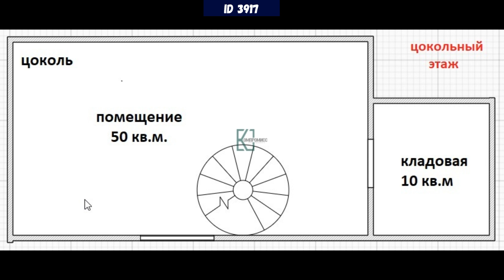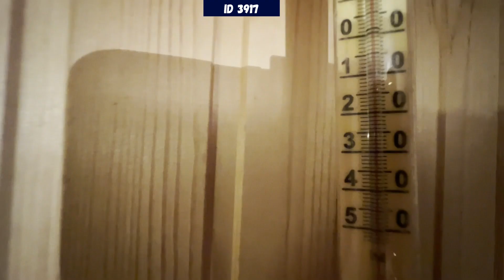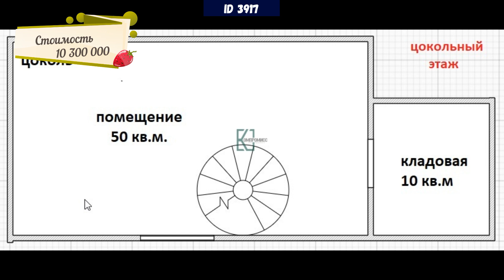Дом с баней в Краснодаре.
Друзья, сегодня Вашему вниманию представляем просторный дом с баней в  Краснодаре.
В доме два этажа, полноценный цоколь.  Изюминка дома -  баня  с купелью.
На участке можно посадить фруктовые деревья, есть гараж.
Вся инфраструктура в шаговой доступности.
ID 3917

Мы работаем в Краснодаре и в радиусе 70 км по Краснодарскому краю. Так же мы работаем на побережье Анапы и 50 километров от неё.

Все объекты мы снимать не успеваем, на данный момент в базе более 2 000 объектов и каждый день появляются новые.

ВАЖНО! Наша задача не в том, чтобы снять самые дешёвые объекты и привлечь этим ваше внимание, не разобравшись в том, что на самом деле представляет из себя территория да и сам объект! Нам важно, чтобы и локация и инфраструктура и особенности объекта - соответствовали нормальным требованиям при переезде, а не просто были избушками в тех местах, где жить никто не хочет.

Все объекты на канале стоимостью от 3,5  миллионов рублей и если эта сумма по каким-то причинам для Вас очень высокая, то здесь жильё для переезда искать не стоит.

Мы не снимаем жильё в местах, от которых все бегут и не вводим вас в заблуждение, найдя дешевый и неликвидный объект на краю нашего региона, и не утверждаем, что во всём Краснодарском крае жизнь одинаково комфортна. Все наши объекты реальны!

Мы снимаем объекты, в которых уверены, в тех станицах, в которых есть наши сотрудники и наши офисы. Мы работаем в самих станицах Краснодарского края  и вы всегда можете найти нашего сотрудника в станице. Вам не нужно будет ехать за сотню километров, чтобы решить вопрос - наши люди на месте всегда. Задумайтесь на сколько важно то, что человек живёт именно в том населённом пункте, в котором работает? Купив дом в той или иной станице Краснодарского края, Вы будете жить с нашими сотрудниками в одном населённом пункте. Как вы думаете, захотят ли они вас обманывать, чтобы потом о них плохо говорили?)

Наши сотрудники знают каждую кочку, каждую лужу и каждое проблемное место в своей станице и ни в коем случае не позволят вам купить рискованный объект, так как сами живут в тех населённых пунктах, дома в которых мы продаём. Все объекты перед обзором проверяет наш юридический отдел.

Если вы думаете, что приехать в населённый пункт один раз достаточно, чтобы его понять - вы ошибаетесь. Как минимум нужно каждое поселение видеть 4 раза: зимой, весной, летом и осенью, поэтому помощь именно местного человека имеет самую большую ценность.

В каждом населённом пункте у нас есть свои ШТАТНЫЕ сотрудники, и если Вам не понравится одна станица, мы с вами посмотрим другую, третью и так более 60 станиц, пока не найдём для вас то жильё, посмотрев на которое вы сможете сказать: "Я хочу здесь жить!"

 Комиссию нам платит собственник, при этом цена с собственником у нас единая! Мы работаем честно и хотим, чтобы вы советовали нас своим друзьям.

Все сделки сопровождает наш юридический отдел, который тщательно проверяет все документы и производит экспертное заключение! В штате собственный оценщик, сертифицированный в 17 банках России, думаю, для тех, кто понимает особенность Краснодарского края, объяснять ценность этого сотрудника не стоит!

У нас заключены договора с 34 банками, которые одобряют кредиты нашим клиентам, и мы полностью решаем этот вопрос за вас. Специально для вас в каждом офисе есть кредитный брокер, который соберёт все документы, направит их в банк и выберет для вас тот банк, который предлагает вам лучшие условия.

Все объекты в обзорах без комиссии!